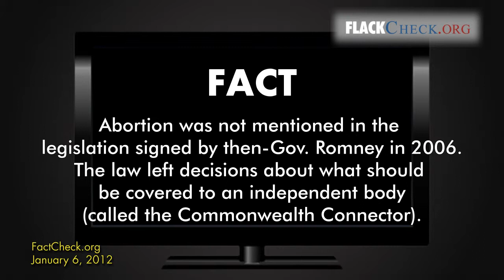Debate Watch: Gingrich vs. Romney on Abortion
FlackCheck.org examines claims made by former Speaker of the House Newt Gingrich against Governor Mitt Romney concerning provisions of his health care legislation in Massachusetts.